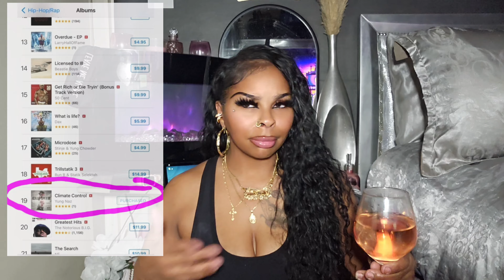Let's Talk about it- Big energy! kattwilliams Martell Holt, stunnagirl and biglex +more...